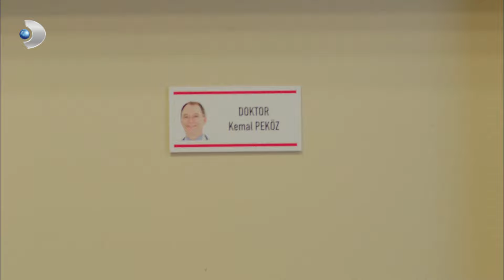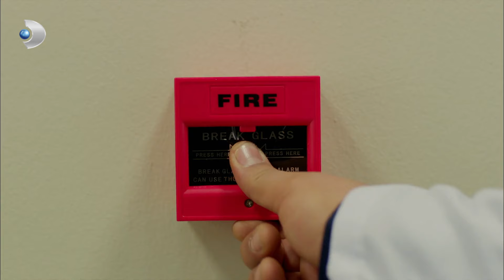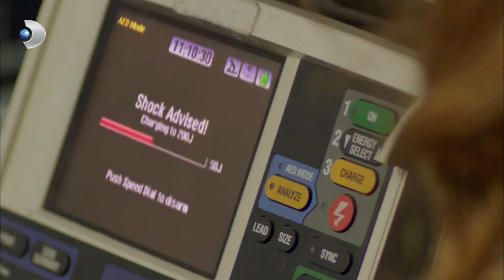Poyraz, Ayşegül'ü Kurtarırken Kalbi Durdu! | Poyraz Karayel 42. Bölüm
Poyraz Karayel  42.Bölüm - Poyraz, Ayşegül'ü doktorun elinden kurtarmak isterken kalbi durdu.

Bahri, Adil’in karşısına çıkar ama Adil’in sürprizleri henüz bitmemiştir.
Adil, tehdidini bir kez daha ortaya koymuştur. Ve Adil’in ne kadar tehlikeli olduğunun artık herkes farkındadır.